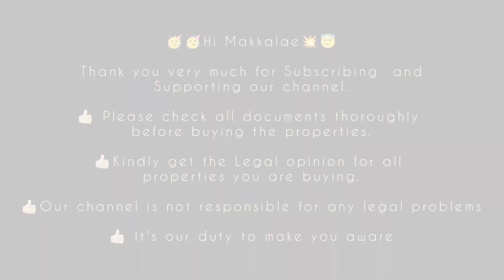SOLD OUT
DTCP Approved 3bhk
Individual Duplex House for Sale in Guduvancherry.

Service Charge : 2%

All properties are buying and selling, NEW HOUSE, RESALE, PLOTS AND FLATS.
For advertisement and Marketing
Please Call D.Rajasekar

Thanks